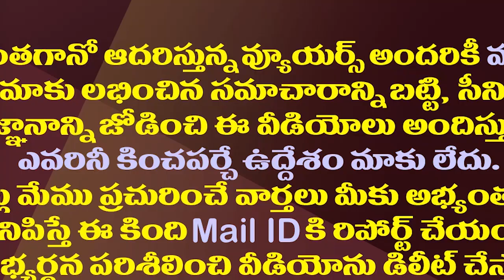పవన్ కు ఝలక్.. జగన్ తో చిరంజీవి సన్నిహితుడి భేటీ| Megastar Chiranjeevi Aide Kudupudi Meets CM Jagan